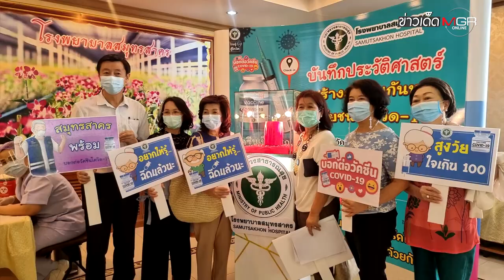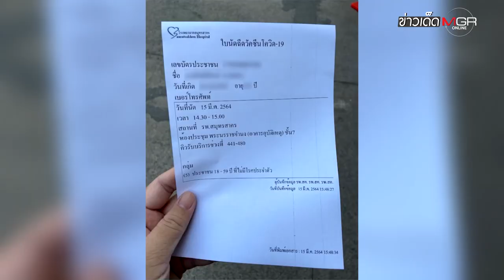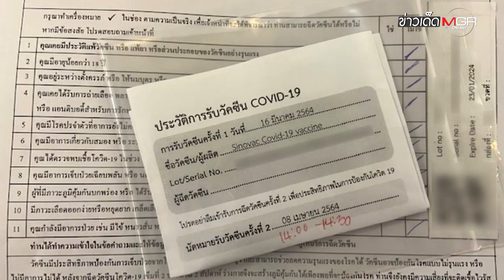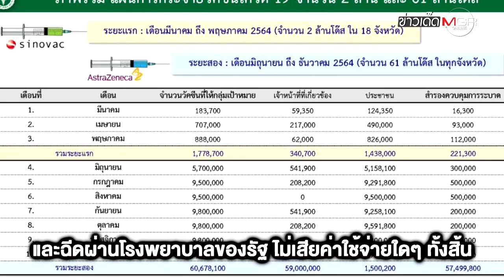จะฉีดวัคซีนโควิด-19 ต้องทำอย่างไร?